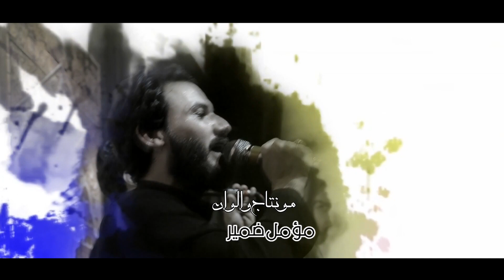ميرزا حيدر الابراهيمي || هو واحد عباس || خيمة مولاتي الرباب || العشرة الثانية شهر محرم الحرام 1441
ياصاحب الزمان دخيلك